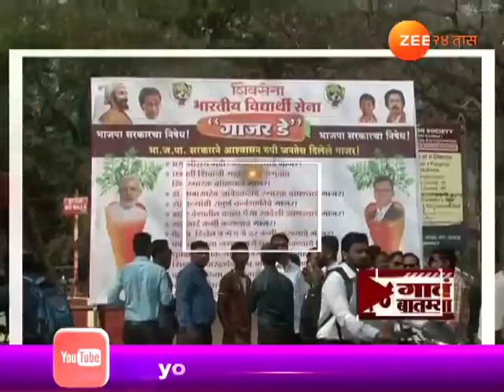२४ गाव २४ बातम्या | १५ फेब्रुवारी २०१८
24 Gaon 24 Batmya 15th February 2018